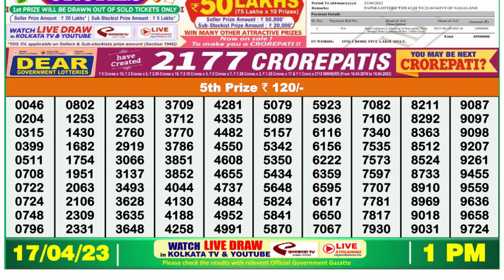Dear Lottery Sambad 1pm today 17.04.23 Nagaland State Lottery Result